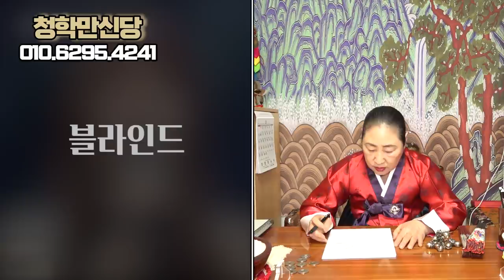[블라인드테스트]신점으로 미스트롯2 '양지은'의 미래를 예견한다면.. (눈물주의)